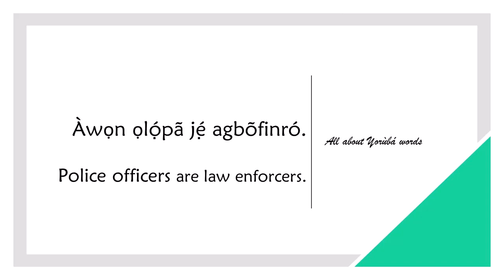How to say LAW ENFORCER in YORUBA (LAW ENFORCEMENT)